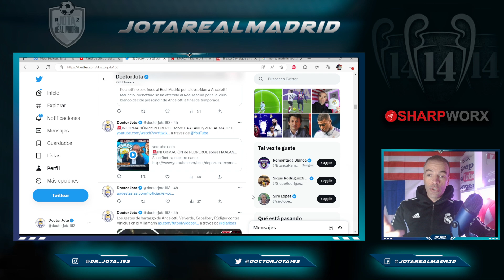La info de Pedrerol POR SORPRESA de Haaland ANOCHE